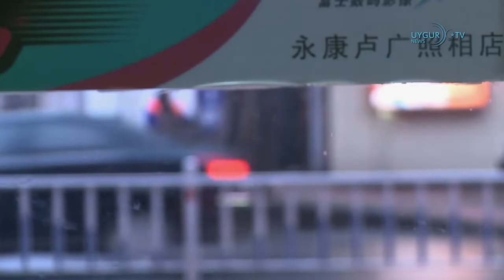[ETIC Günün Önemli Haberleri 03.12.2018]